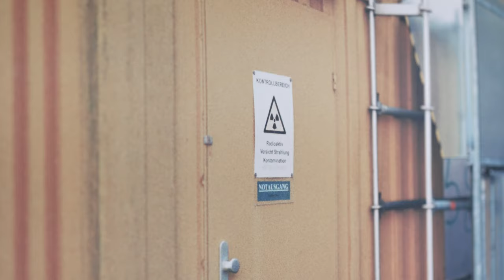KCCUK Begin Again Iden Sungyoung Kim Artist Interview 01